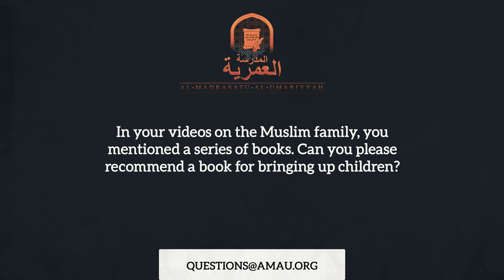Can You Recommend Any Books About Raising Children? || The Muslim Family Q&A || AMAU